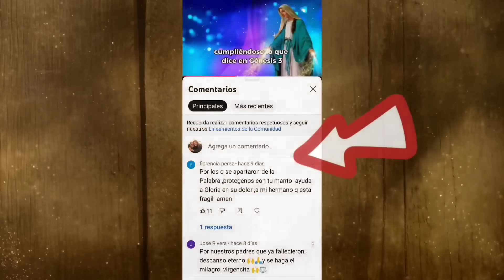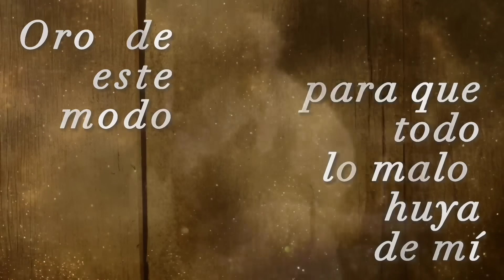27 de Octubre🎄 LOS BENEFICIOS DE LAS COSAS SOBRENATURALES **Carta del Padre Pío**Filp 4,13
🛑LA ORACION CONSTANTE TRAE FRUTOS ESPIRITUALES🛑